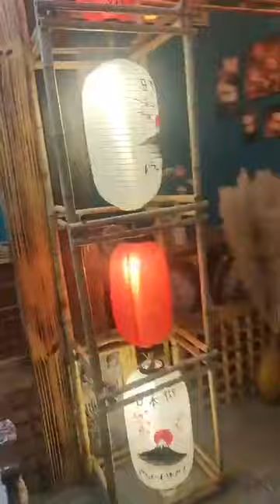Chợ đêm, Phố đi bộ Mộc Châu vô cùng hấp dẫn khách du lịch